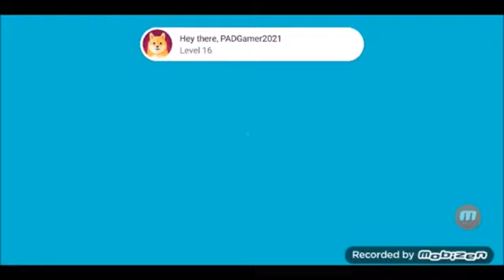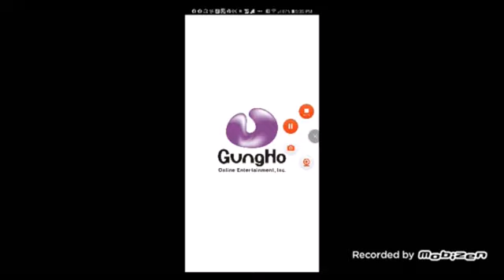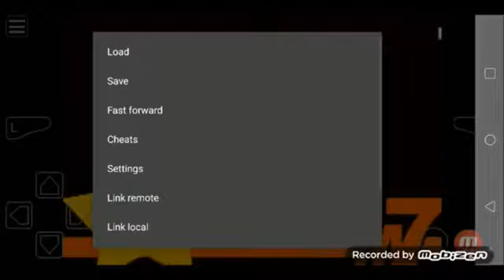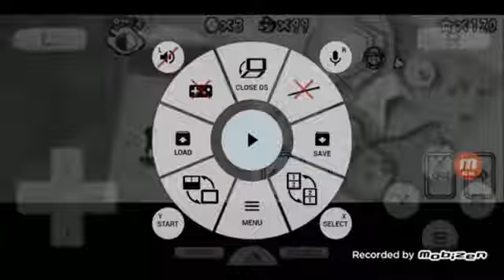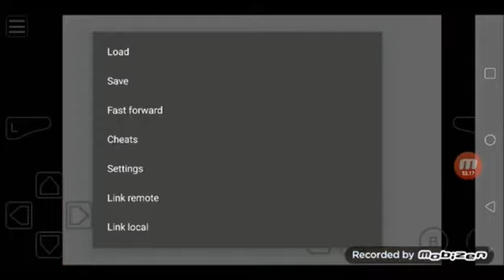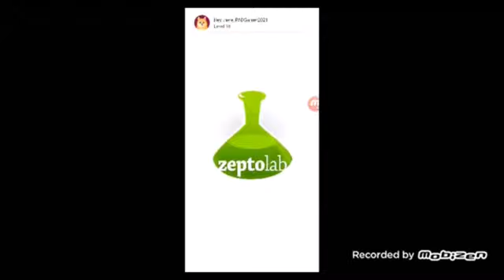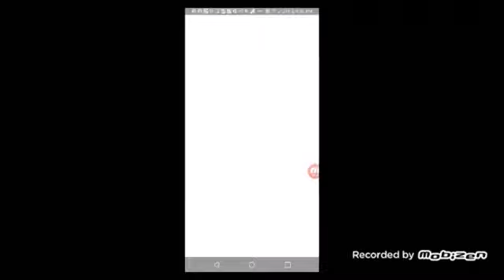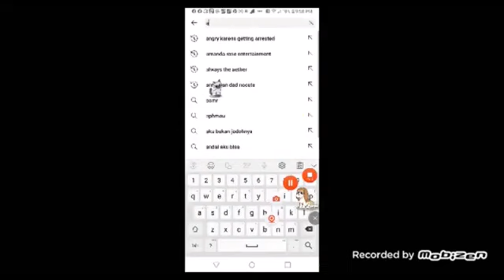January 14, 2024(3)